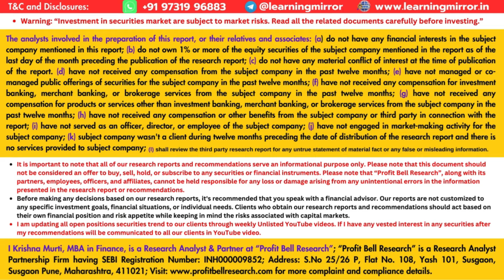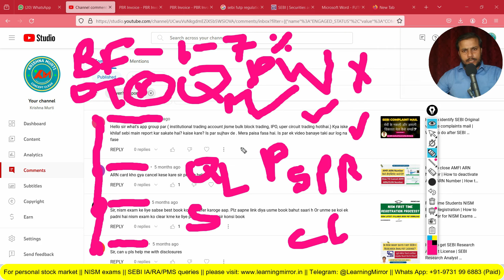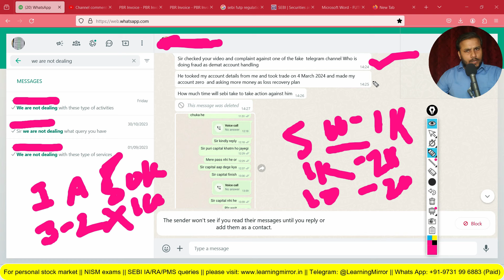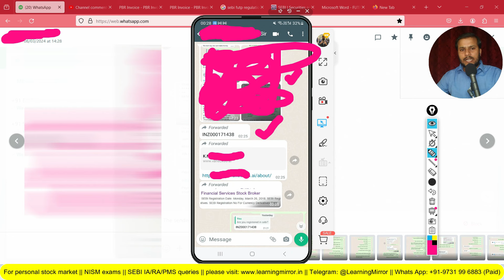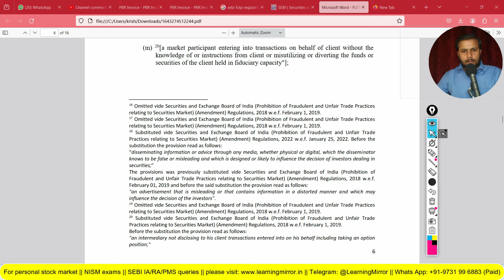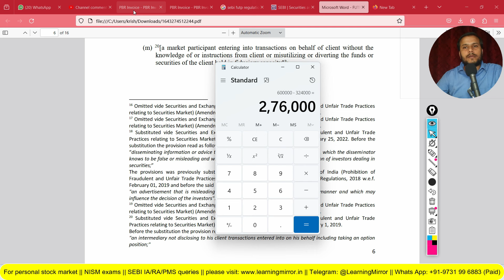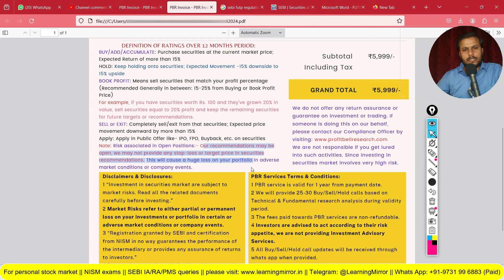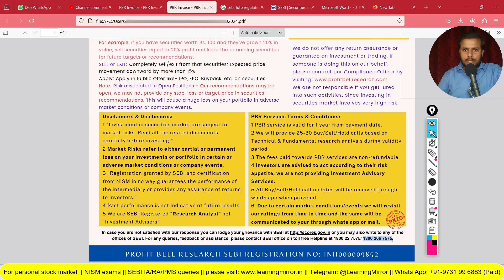SEBI | Institutional trading account | Bulk block trading | IPO Account | Upper circuit trading A/C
Website list for service compliance/complaints:
Min-Max Quantity Limit: 1-10
Stock Market For Beginners
How to avoid stock market fraud?
Stock Market fraud se kaise bache?
How to buy upper circuit stocks?
Upper circuit stocks kaise buy kare?
How to buy IPO?
IPO kaise buy kar sakte hai?
Stock market fraud complaint
Stock market fraud complaint kaha kare
How to complain demat handling fraud complaints?
Demat Account handeling complaint kaha aur kaise kare
Someone was fraud in my trading and demat account and completely wiped out my portfolio, what to do?
Kisi ne mere trading and demat account me fraud kiya aur poore paise duba diye ab kya kare aur kaha complaint kare?